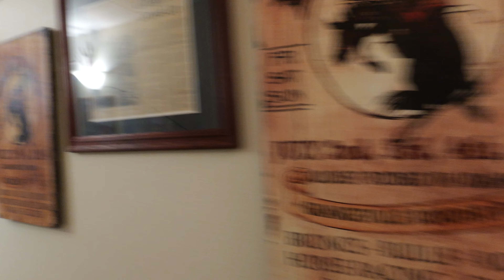Idaho Steelhead | Journey Of A Summer Run Steelhead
We adventure off into Idaho to chase after the remarkable journey of a summer run steelhead. Respecting the importance of this fish and enjoying every step of the way.

Discounts & Commision for the channel use these links!

Social Media.